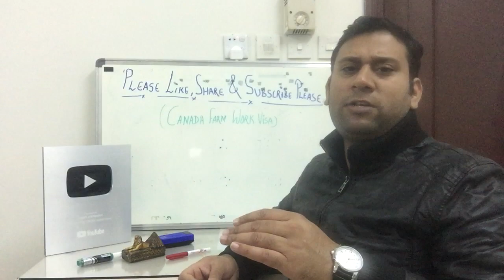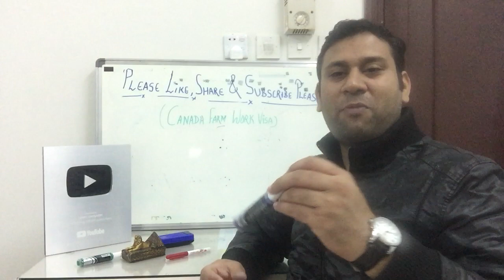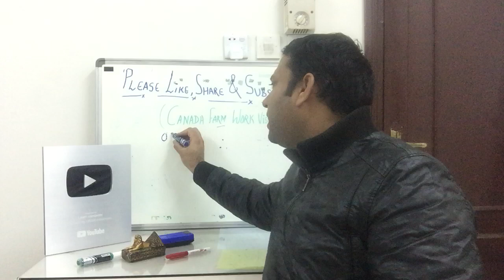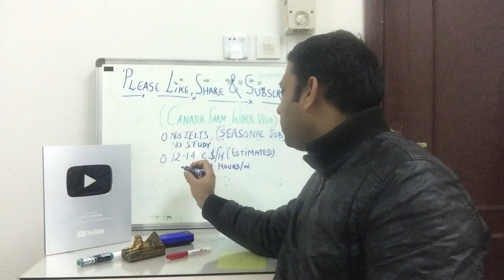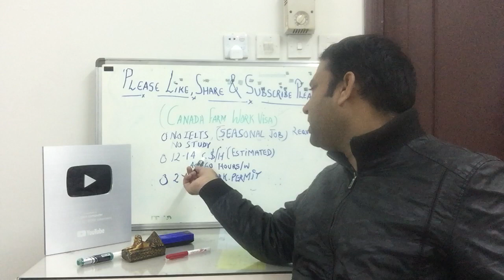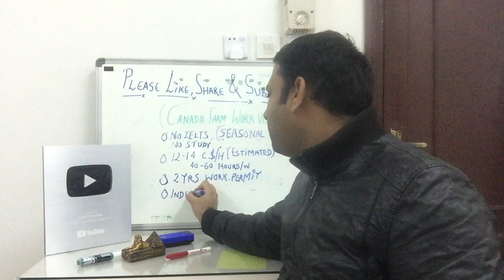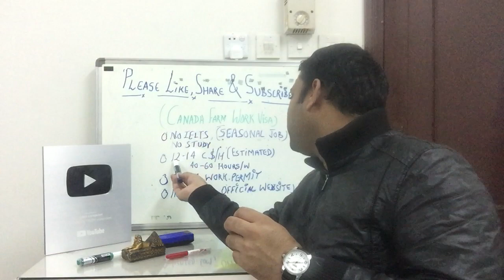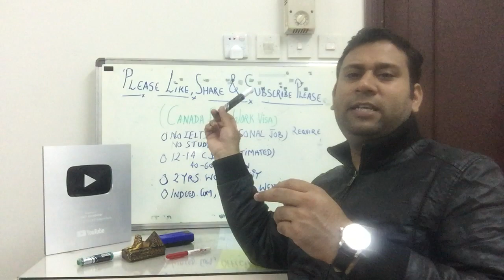Free Farm Worker Jobs In Canada Everyone Can Apply No Qualification Needed Canada Work Permit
Fact About Canadafarmjob In Easy Step With Full Detail